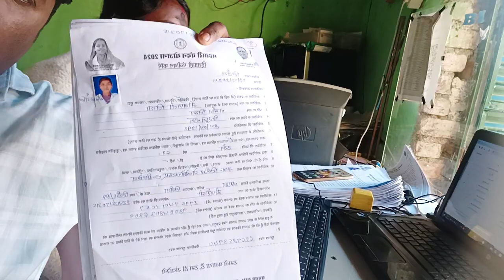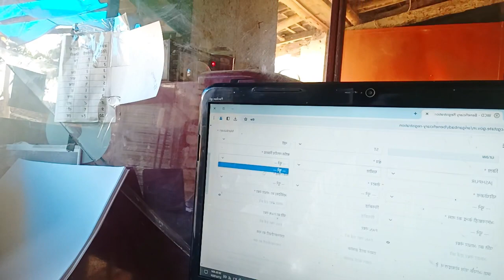hamlog aaj mahtari vandan yojna ka form online kar rahe hain